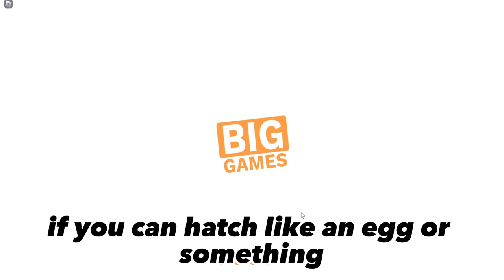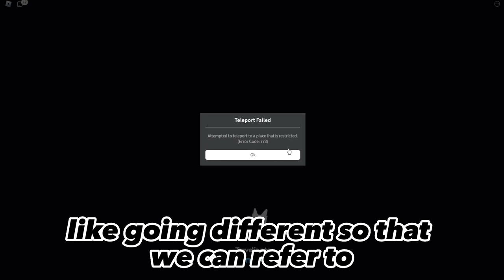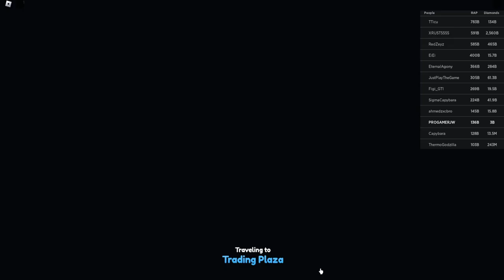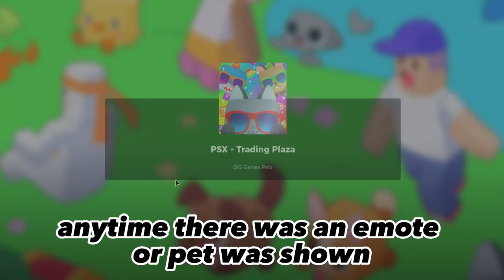WHAT IS THIS